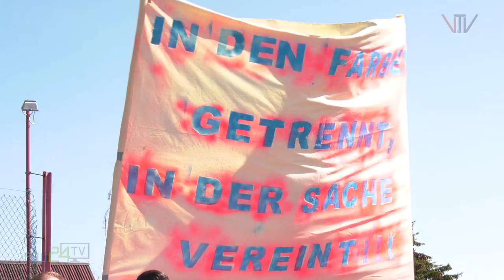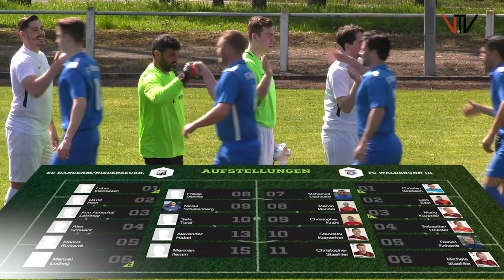SG Hangenmeilingen/Niederzeuzheim - Waldbrunn III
Im Spiel der B-Liga I kam es beim Spiel des Monats April zum Derby der SG Hangenmeilingen/Niederzeuzheim gegen den FC Waldbrunn III. Bei herrlichem Frühlingswetter kämpfte die Heimmannschaft darum, den Anschluss an die oberen Plätze und den Relegationsplatz nicht zu verlieren. Die Überraschungsmannschaft, die dritte Mannschaft des FC Waldbrunn war phasenweise die dominierendere Mannschaft. Ob es am Ende gereicht hat? Schauen Sie selbst!